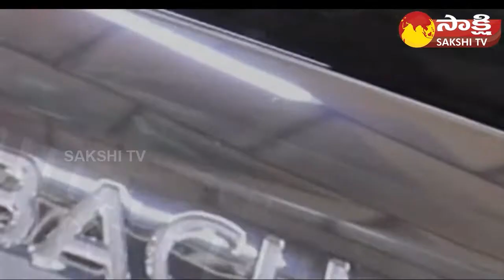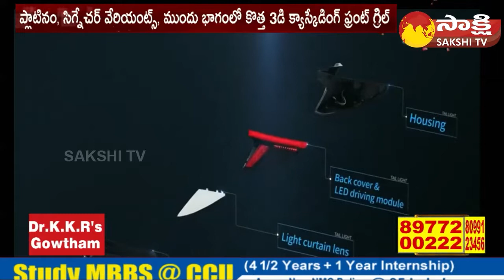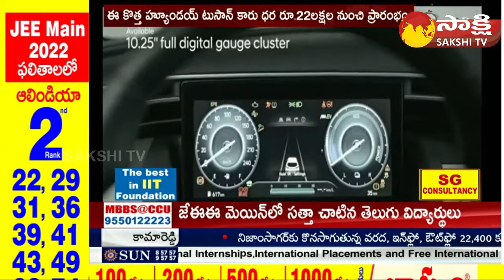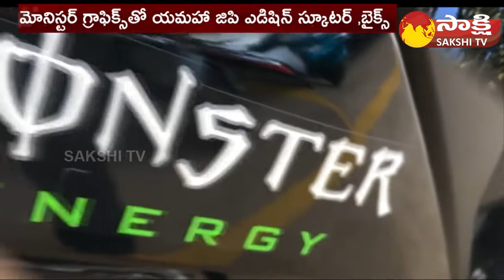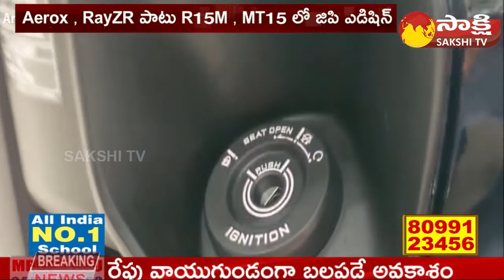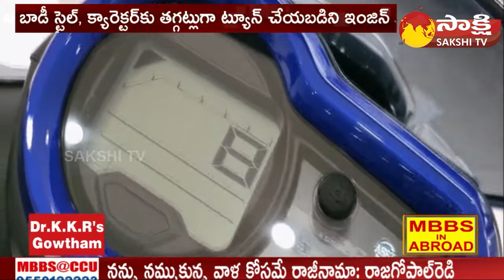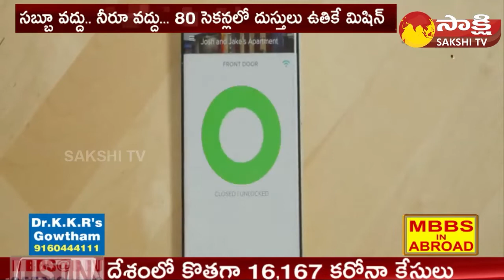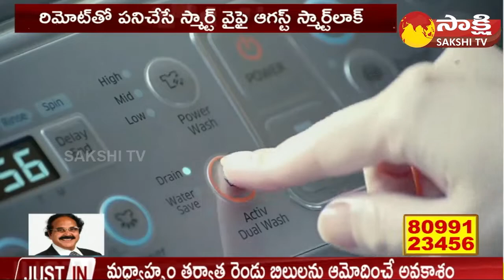Kotha Prapancham | 08-08-2022 | future technology | Sakshi TV